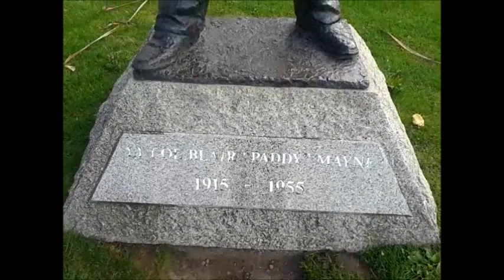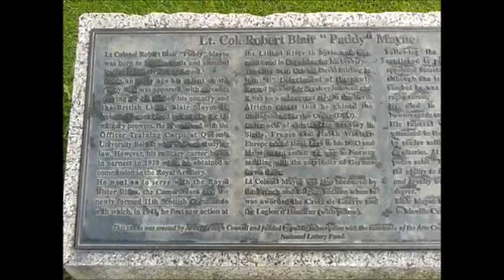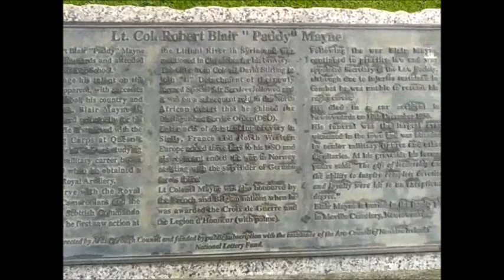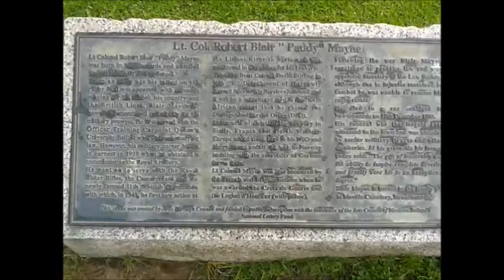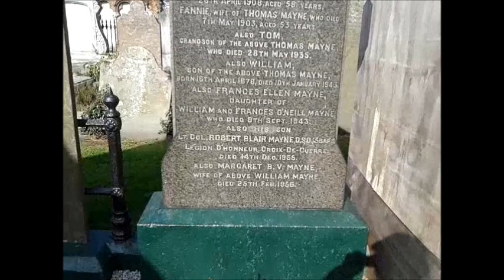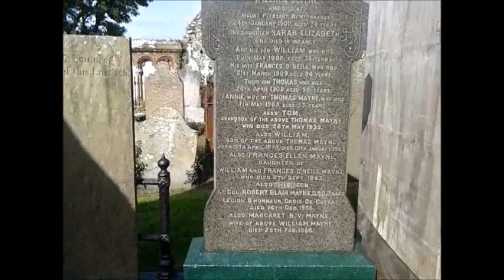Lt Col Blair Mayne SAS Statue and Grave Movilla Cemetery Co Down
One of the most decorated heroes of the 2 WW and founder member of the SAS, Lt. Col. Blair (Paddy ) Mayne from Newtownards, Co Down, Northern Ireland 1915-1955. Blair Mayne's extraordinary war exploit stories are simply unique and almost unbelievable.

Decorations
Robert Blair Mayne, 1915 to 1955.
The Distinguished Service Order. 1942 North Africa.
1st Bar 1943 Sicily
2nd Bar 1944 Normandy
3rd Bar 1944 North West Europe.
(Only 8 other Servicemen awarded DSO +3 Bars in Lieutenant Colonel WWII)
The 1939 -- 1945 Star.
The Africa Star with 8th Army Bar.
The Italy Star.
The France and Germany Star.
The Defence Medal 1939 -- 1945.
The 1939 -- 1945 War Medal with Oak Leaf (Mention in Dispatches).
The Legion De Honneur.

Further-
 'SAS soldier who never got the Victoria Cross'
( Found this recent article by Mervyn Jess on BBC website.
Thought it was worth including. )
Sunday marked the centenary of the birth of one of the most decorated British soldiers of World War II.
Blair Mayne helped set up the Special Air Service (SAS). His war-time exploits were the stuff of a Boys' Own adventure.
But despite many daring acts of bravery behind enemy lines, he was never awarded the military's highest honour, the Victoria Cross. His fearsome reputation was matched by a hair-trigger temper. He had a healthy disregard for some of his senior officers. Blair "Paddy" Mayne is viewed by many as the consummate war-time soldier. Courageous and ruthless in combat, his exploits on and off the battlefield were legendary. Capt Doug Beattie of the Royal Irish Regiment said he was the right man, in the right place, at the right time.
"This is a man who did not conform to military law and the people who were in charge of him," he said. "He was a rogue soldier. He liked to do things that he thought were right and that he thought would be productive and that didn't always sit well with his superiors."
Mayne was born and raised at the family home, Mount Pleasant in Newtownards. At the outbreak of war he enlisted in the Royal Ulster Rifles, before joining the commandos and then becoming a founder member of the Special Air Service (SAS).
Andy McNab of Bravo Two Zero fame, is a former SAS soldier and now a best-selling author. He says Mayne's boot marks are all over the regiment's training manual to the present day. "He has been and always will be a legend," he said.
"lf you look at the foundations of the Special Air Service, he was instrumental in that. We have the SOPs - standard operating procedures and many of those are fundamental and must never change. "Many of those arise from Paddy's operations during the war. He's just a byword for what goes on within the SAS and he is part and parcel of what we are today."
Among his many medals and awards, Mayne received the Distinguished Service Order four times.
He received a citation for the highest military honour, the Victoria Cross, but was turned down. He died aged 40 in a road accident in his native Newtownards in 1955.
There have been campaigns for the VC to be awarded posthumously, so far without success.
Derek Harkness helped set up the Blair Mayne Association in Newtownards. "It was a hell of an injustice," he said. "Blair Mayne deserved his VC, but for a brigadier who had the wrong glasses on when he read the citation and said that wasn't a single act of bravery needed to get the Victoria Cross.
"It didn't need to be a single act, it was a signal act of bravery. I believe that's how Blair Mayne didn't get the VC."
Local MP Jim Shannon has taken the fight to the floor of the House of Commons and the Northern Ireland Assembly.
"We achieved the support of the NI Assembly and I pursued it at Westminster level as well," he said.
"Unfortunately, at each stage we came up against obstacles and those seemed to be not necessarily from politicians or the prime minister but probably from within the Ministry of Defence."
Doug Beattie was awarded the Military Cross for action in Afghanistan. He is in awe of what Blair Mayne did as a soldier.
"As somebody who has been decorated, I stand in the shadows of men like Blair Mayne and, without a doubt in my mind, he should have been awarded the Victoria Cross," he said.